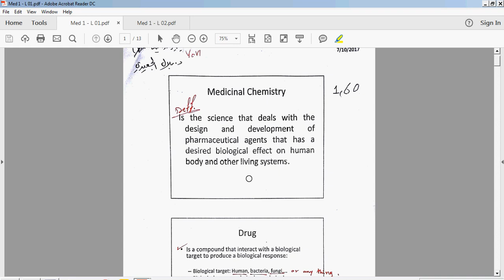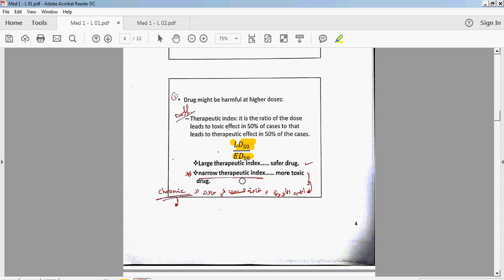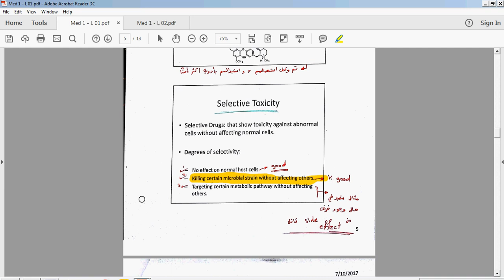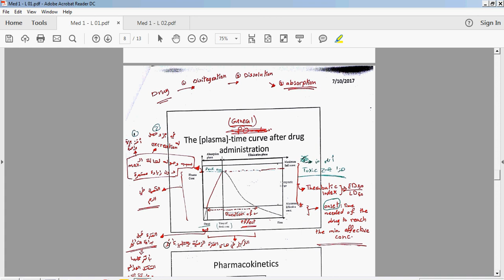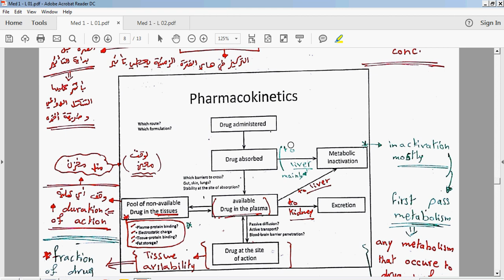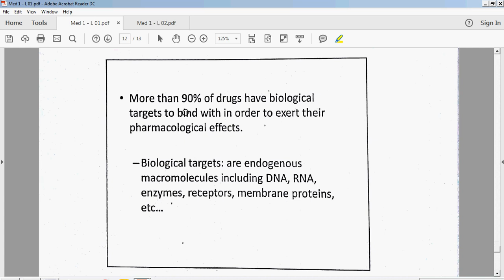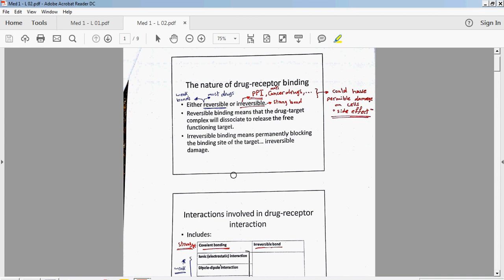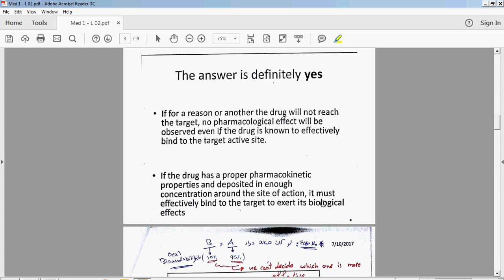Medicinal L 01